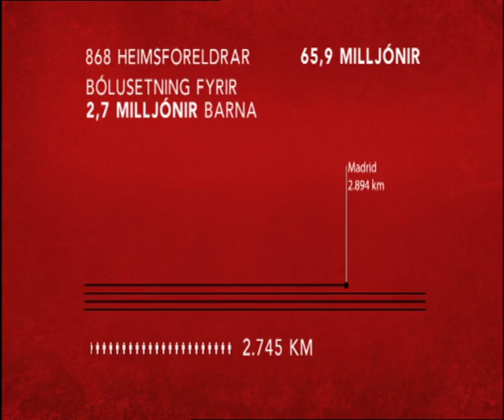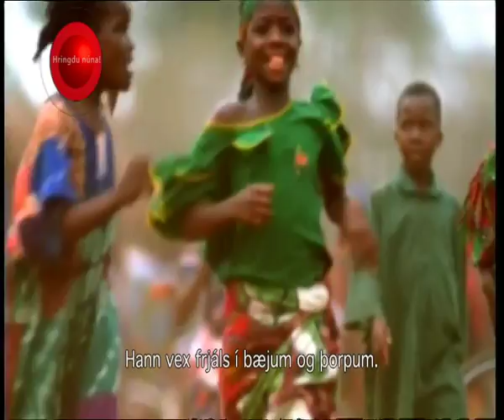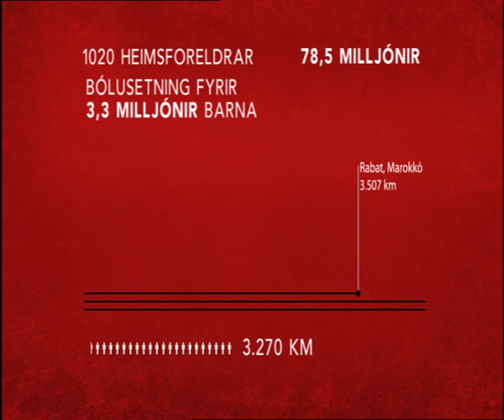Dagur Rauða Nefsins 2010 - 6 af 9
Dagur rauða nefsins er langstærsti viðburður ársins hjá UNICEF en meginmarkmið hans er að bjóða Íslendingum að bætast í hóp heimsforeldra. Þeir styðja þar með í hverjum mánuði hjálparstarf UNICEF í þágu barna um allan heim. Dagurinn nær hámarki í metnaðarfullum söfnunar- og skemmtiþætti í sjónvarpi.

Með átakinu viljum við gleðja landsmenn og vekja um leið athygli á þeirri neyð sem steðjar að milljónum barna um heim allan. Þjóðþekktir grínistar, leikarar, skemmtikraftar, tónlistarmenn og fleira hæfileikafólk eru í fararbroddi dags rauða nefsins. Allur sá stóri hópur fólks gefur vinnu sína til styrktar góðu málefni og gerir daginn þannig mögulegan.

Hefð hefur skapast fyrir því að kynna UNICEF-lag ársins í aðdraganda dags rauða nefsins, auk þess sem  fram fer sala á rauðum nefjum. Rauða nefið er tenging við hlátur og gleði, enda er markmiðið að gleðjast og gleðja aðra með léttu sprelli: Beita kímni og hlátri til að koma alvarlegum boðskap til skila.

Yfirskrift dags rauða nefsins er því „skemmtun sem skiptir máli“.

Uppistand og grínatriði úr sjónvarpsútsendingunni hafa lifað góðu lífi á netinu löngu eftir að stóri dagurinn er liðinn og óhætt er að segja að landsmenn hafi tekið átakinu fagnandi. Þúsundir Íslendinga hafa bæst í hóp heimsforeldra á degi rauða nefsins. Dagurinn hefur því skipt sköpum fyrir ótal börn um víða veröld.